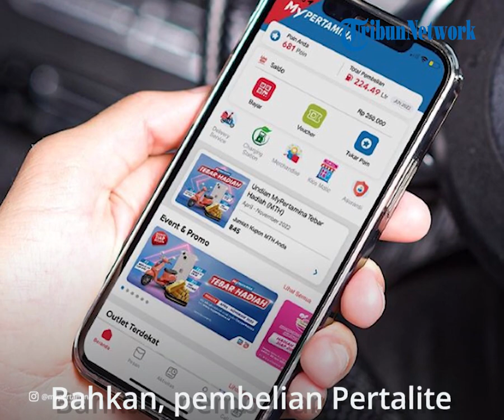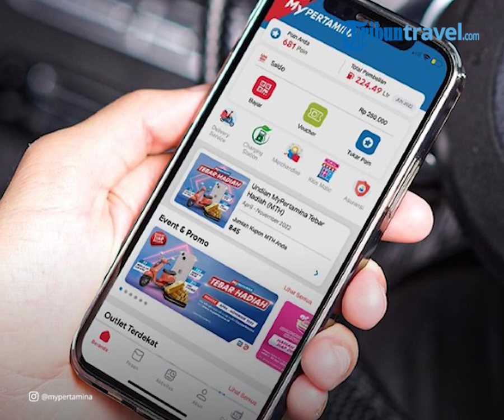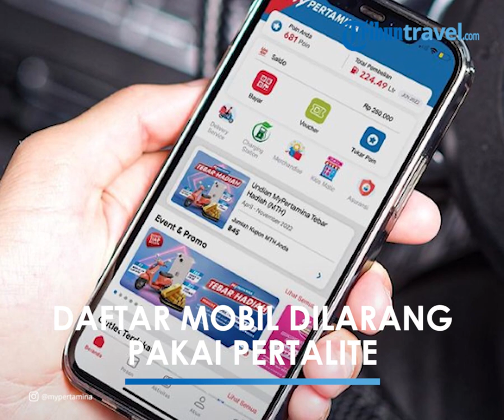Mulai dari Alphard sampai Pajero Sport, Berikut Daftar Mobil yang Bakal Dilarang Pakai Pertalite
TRIBUN-VIDEO.COM - Sejumlah jenis kendaraan dilarang menggunakan bahan bakar minyak (BBM) jenis Pertalite.

Bahkan, pembelian Pertalite harus menggunakan aplikasi MyPertamina melalui ponsel terhitung mulai 1 Juli 2022 lalu.

Sehingga tak semua pembeli dapat mengisi kendaraannya dengan Pertalite.

Lalu, apa saja jenis mobil yang dilarang pakai Pertalite?

Saleh Abdurrahman, anggota Komite Badan Pengatur Hilir Minyak dan Gas Bumi (BPH Migas), mengatakan kepada Kompas.com, pihaknya sudah melakukan kajian pada kendaraan di atas 2.000 cc.

"Jadi kalau untuk mobil mewah yang dalam kajian itu yang 2.000 cc ke atas, tapi ini belum diputuskan ya," ujar Saleh.

Berikut daftar mobil yang dilarang pakai Pertalite:

Toyota

All New Voxy - 2.0 L

New Alphard - 2.5 L dan 3.5 L

New Vellfire - 2.5 L

New Venturer - 2.4 L

New Kijang Innova - 2.4 L

New Camry - 2.5 L

New Camry Hybrid - 2.5 L

Land Cruiser 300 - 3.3 L

New Fortuner - 2.4 L dan 2.8 L

Honda

Civic Type R - 2.0 L

New CR-V - 2.0 L

Mitsubishi

New Pajero Sport - 2.4 L

Outlander PHEV - 2.4 L

Hyundai

Santa Fe - 2.5 L

Palisade - 2.2 L

Staria - 2.2 L

Kia

Grand Carnival - 2.2 L

Sebagai informasi, daftar mobil di atas memiliki kubikasi mesin di atas 2.000 cc.

Sehingga sesuai dengan kajian bahwa Pertalite dilarang untuk mobil 2.000 cc ke atas.

Meski keputusannya belum final, kajian tersebut menimbulkan kontra, jika hanya dibatasi oleh kapasitas mesin.

Sebab, saat ini banyak pabrikan kendaraan yang meninggalkan mesin berkapasitas besar.

Sejumlah kendaraan menggunakan mesin di bawah 1.500 cc, namun dilengkapi dengan turbo.

Sementara jika dibatasi dengan kompresi mesin, saat ini banyak mobil yang tidak direkomendasikan mengonsumsi Pertalite dengan RON 90.

Bahkan, termasuk mobil sekelas low cost green car (LCGC).

(Tribun-Video.com/TribunTravel.com)

Artikel ini telah tayang di TribunTravel.com dengan judul Daftar Mobil yang Bakal Dilarang Pakai Pertalite, Mulai dari Alphard sampai Pajero Sport,